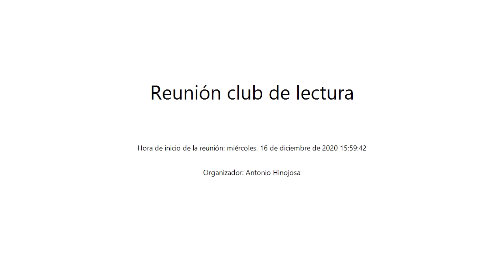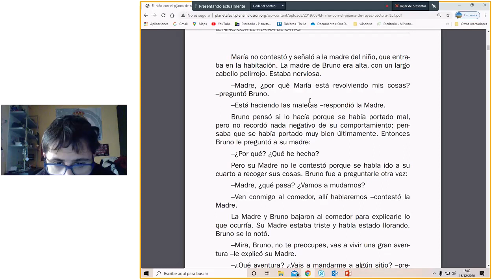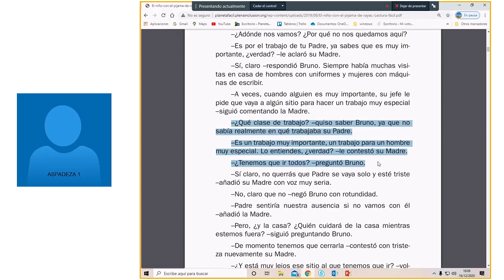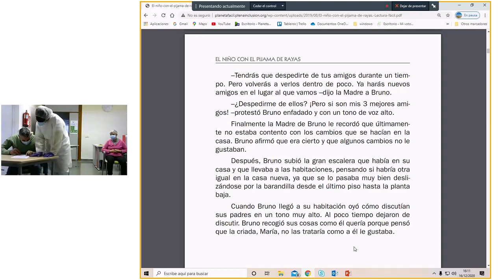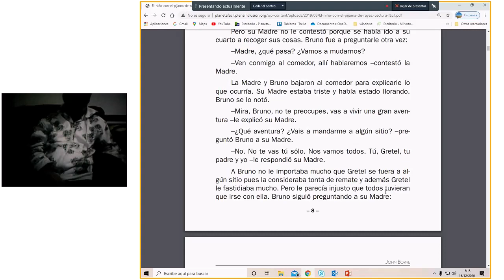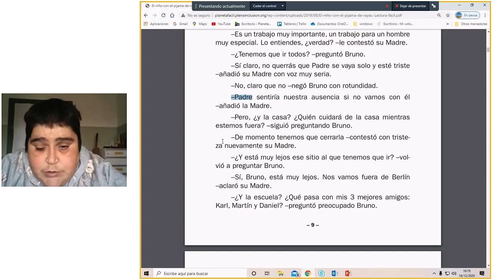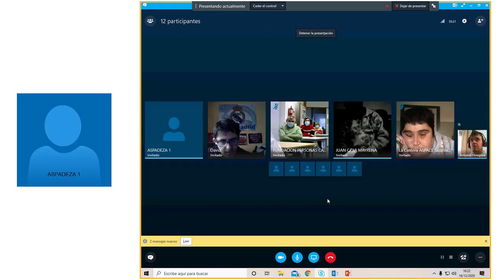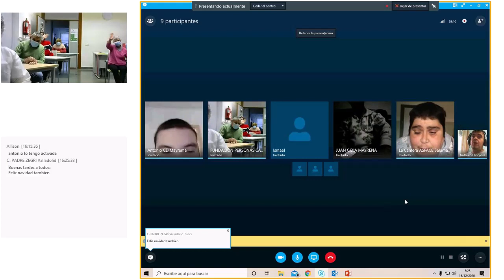Reunión club de lectura miércoles 16 de diciembre de 2020